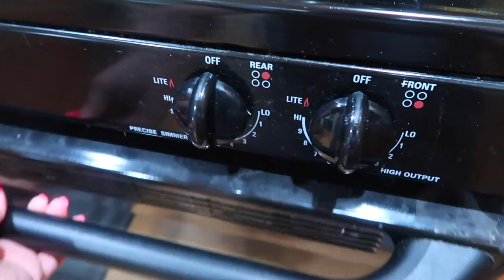MY FIRST MOTHERS DAY WITHOUT MY MOM | MOTHERS DAY WITH FAMILY | MOTHERS DAY VLOG 2022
FETCH APP -2000 BONUS points w/ REFFERAL CODE:
5KKJA